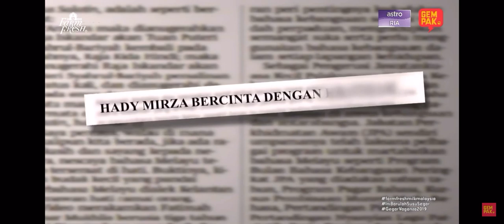Hady Mirza - Luluh